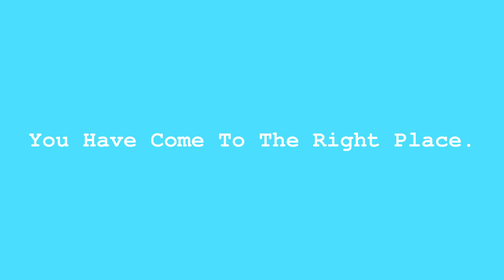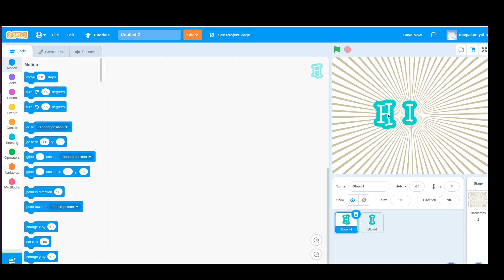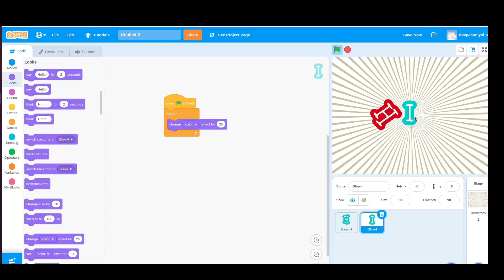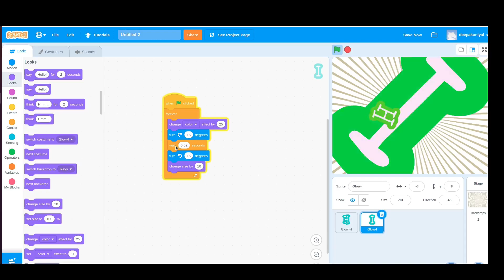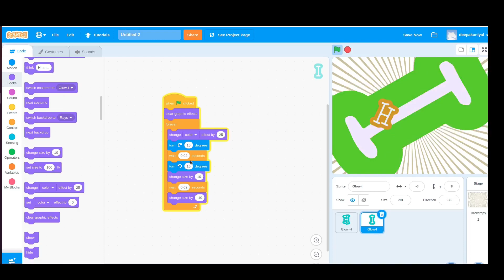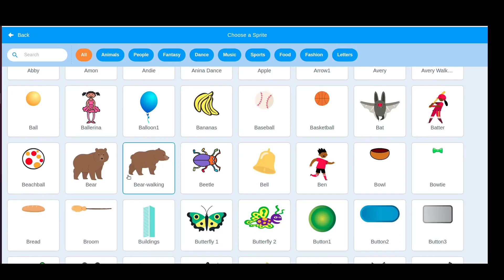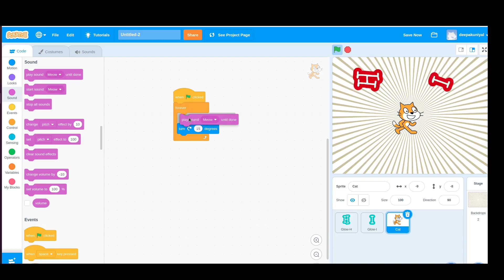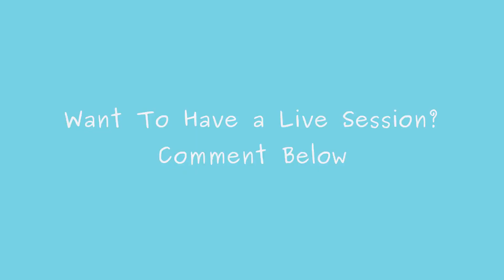#1 Coding For Kids | Introduction To Scratch Programming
#1 Coding For Kids | Introduction To Scratch Programming | Mit Scratch | @The Easy Concepts

In this tutorial, we have shown an Introduction to Scratch Programming.
Scratch is a high-level block-based visual programming language and website targeted primarily at children 8-16 as an educational tool for coding. Users on the site, called Scratchers, can create projects on the web using a block-like interface.

Easily Learn Computer Science Concepts!!
Quickly Learn Computer Science Concepts!!